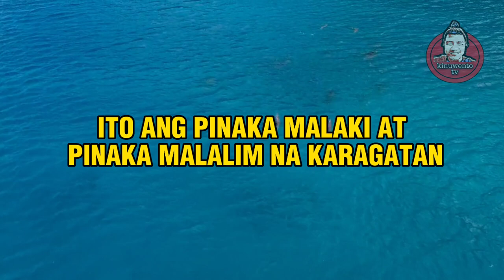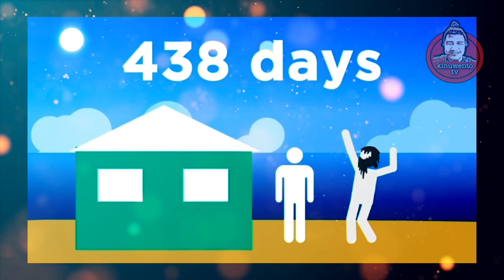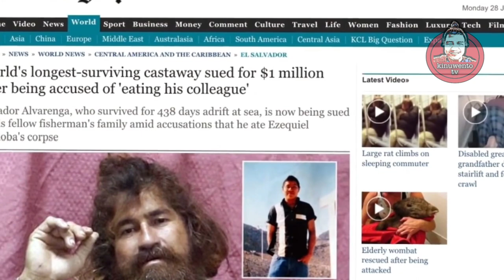LALAKING NAWALA SA PACIFIC OCEAN NG 438 DAYS / JOSE ALVARENGA STORY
palagi ka ba nag tratravel sakay ng barko o eroplano? ito ang nakakamanghang kwento ni jose salvador alvarenga ng mala cast away na movie ng isang lalaking mangingisda na mexicano na nawala sa pacific ocean ng 438 days. Ano nga ba ang nagyari? Ano ang kanyang ginawa para maka survive sa gitna karagatan ng mahigit sa isang taon? Ang pacific ocean ay halos 1/3 ng ating mundo, ito ang pinaka malaki at pinaka malalim na karagatan.. mas malaki pa nga ito kahit pagsamasamahin ang mga kalupaan natin sa mundo, Kaya kung sakali na mawala ka sa pacific ocean napakaliit na lang ng tsansa na ikaw ay maka survive o marescue dahil sa laki nito.